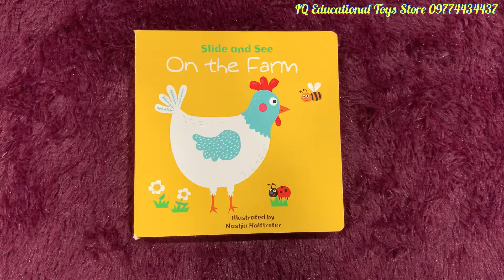IQ ets Slide and see on the farm (Push Puzzle board book )